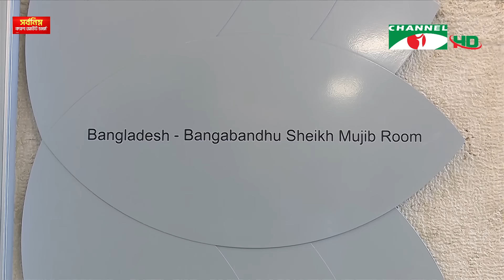চ্যানেল আই সকাল ৭ টার সংবাদ || Channel i News | 25 July, 2023